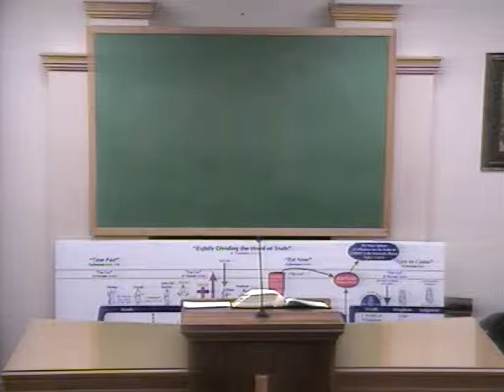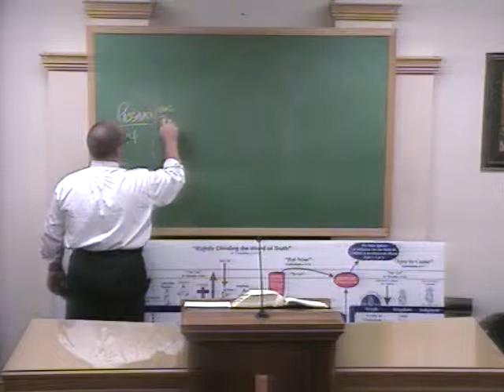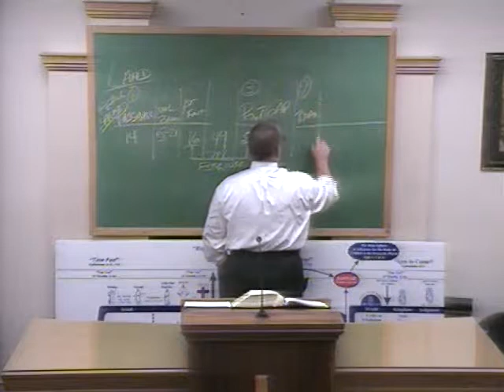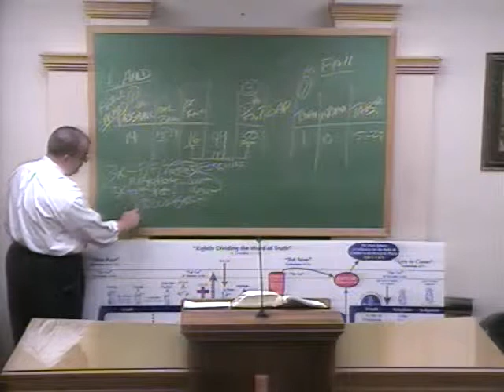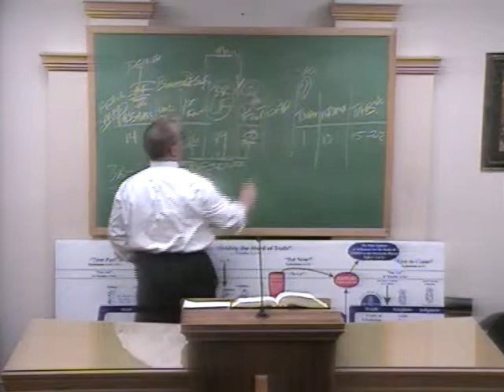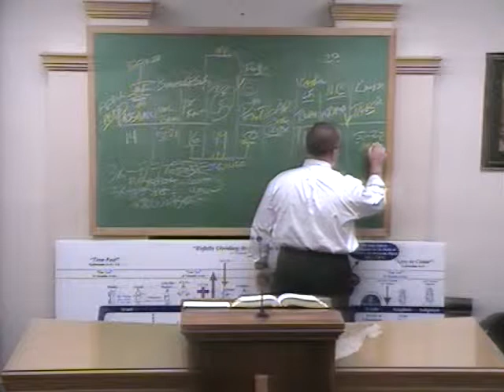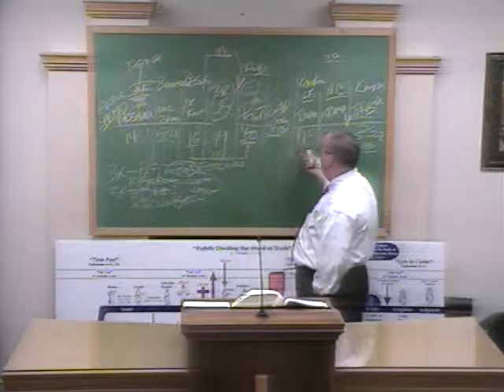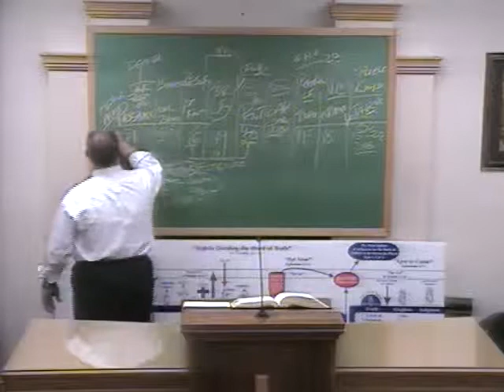Understanding Israel Lesson 10 - Rick Jordan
In this lesson we will looking at the Feasts of the Lord.